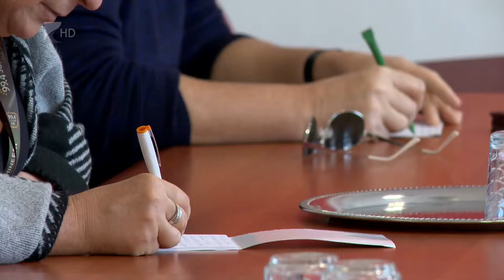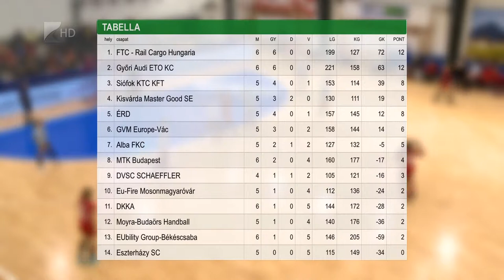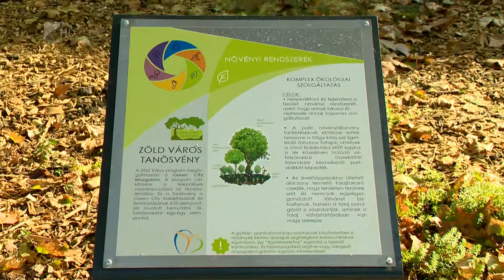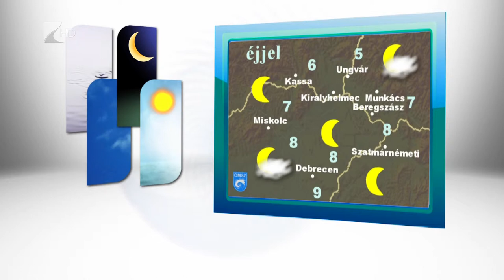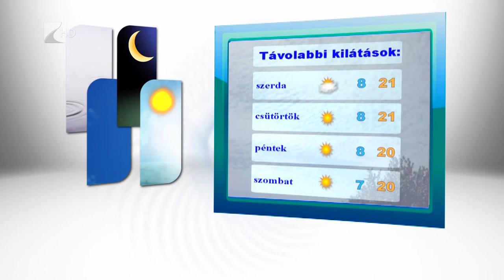Híradó 2018.10.08. - Kölcsey Tv